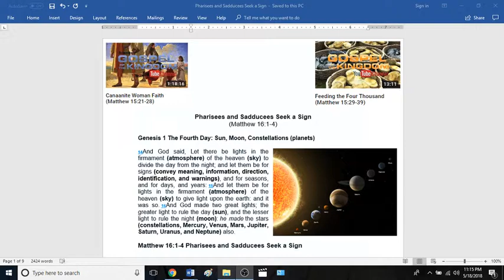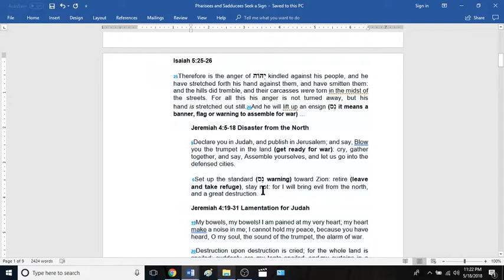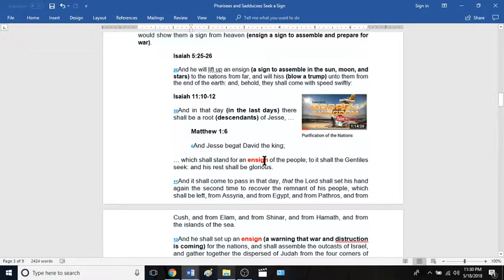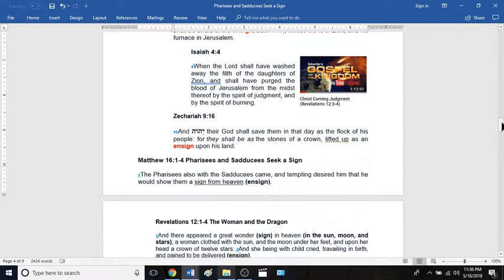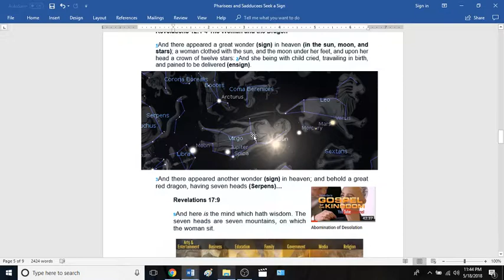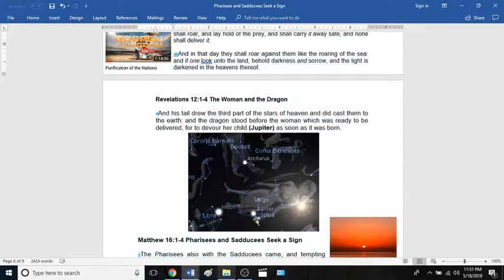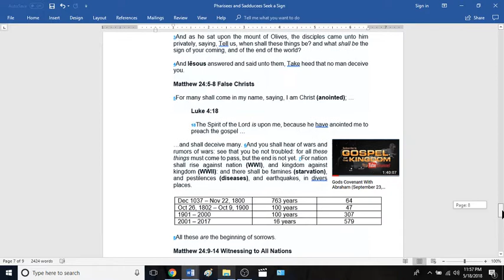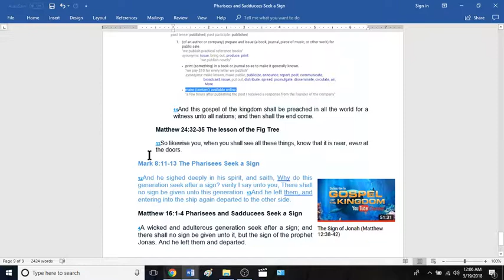A Sign from Heaven (Matthew 16:1-4)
When you shall see all these things, know that it is near, even at the doors.